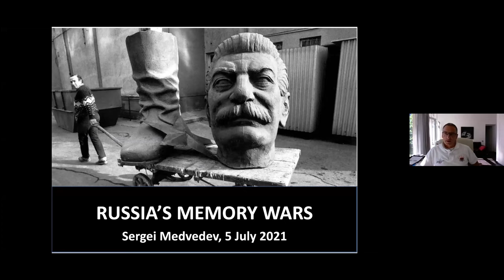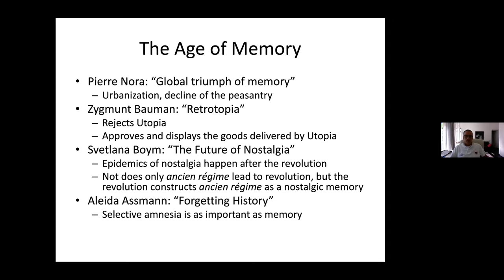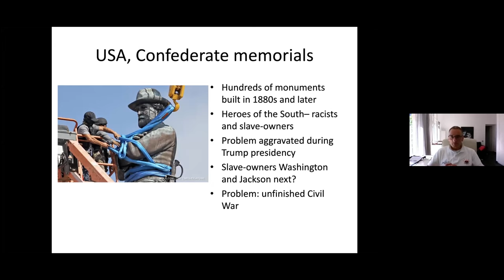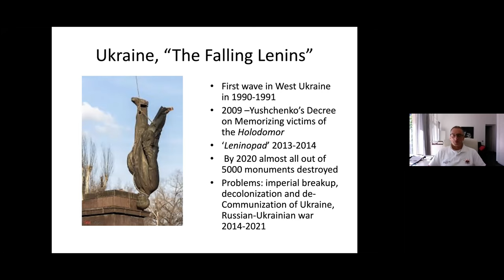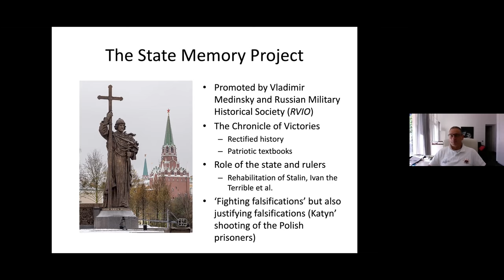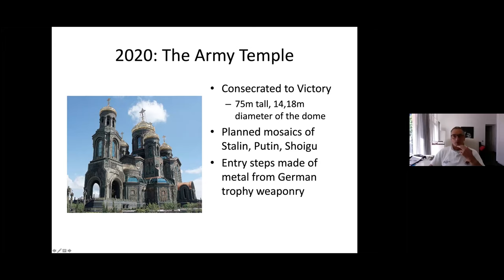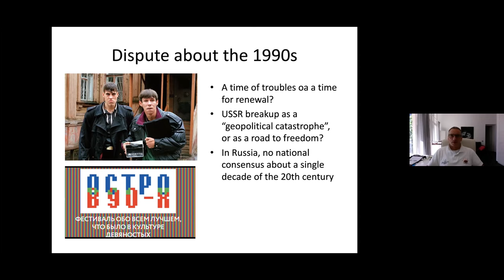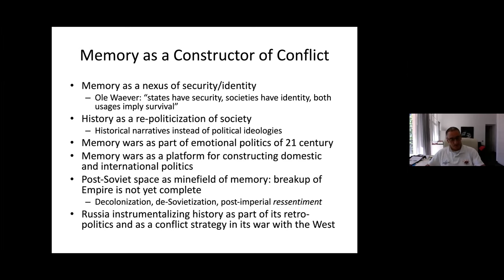Sergei Medvedev - Russian Memory Wars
The summer school was organised by the Center for Russian Studies in the frames of the project "Working towards sustainability of Russian Studies in Georgia", funded and supported by the Konrad Adenauer South Caucasus Foundation.